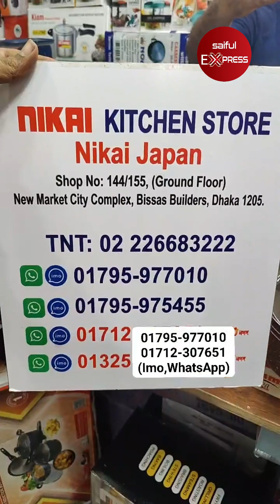ঈদ ধামাকা অফার🔥 একটা কিনলেই নাকি একটা ফ্রি | Nonstick cookware set price in Bangladesh 2023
Shop Address: NIKAI KITCHEN STORE
Biswas Builders, Shop No: 144/155 (Ground Floor), New Market, Dhaka - 1205